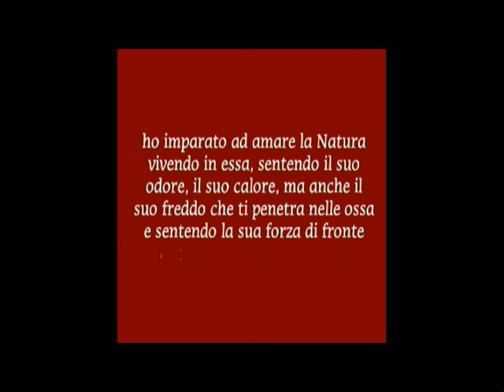Nuoterò per "Taranto Libera" perchè io non mi sento schiavo! .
Dopo numerose traversate, nuoterò per TARANTO LIBERA. fabio matacchiera